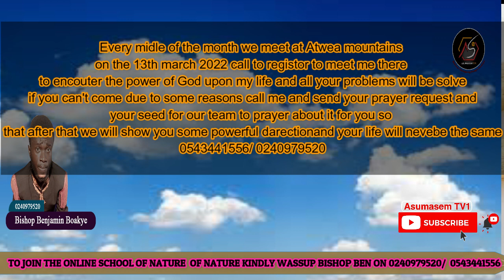ANTI SNAKE BITE BY BISHOP BENJAMIN BOAKYE